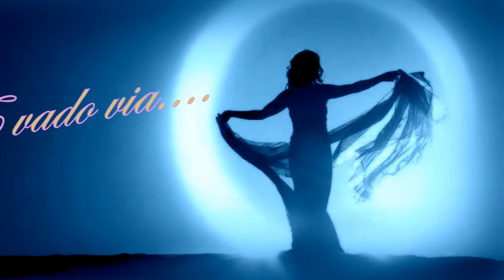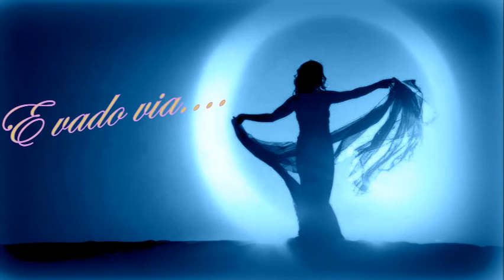La Sognatrice: Nancy Di Fonzo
I sogni aiutano a vivere,sperare, amare, volare. Sognare è danzare
tra le nuvole, nella dimensione dove tutto è senza tempo.